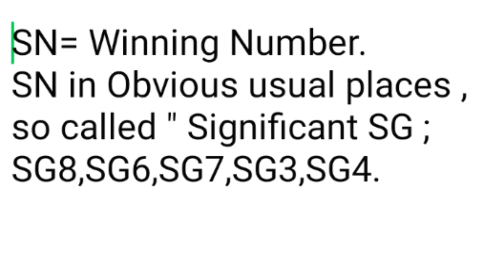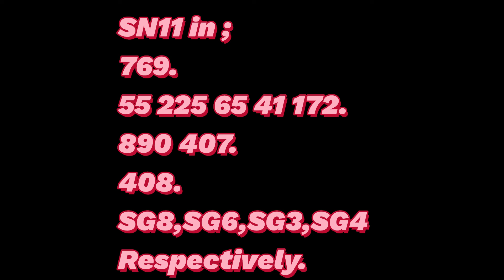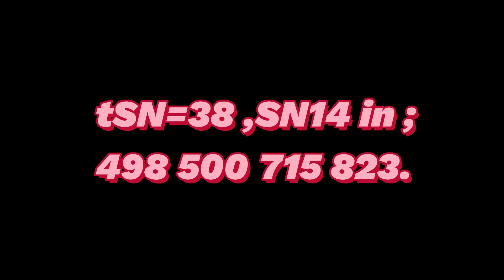Arizona The Pick Lotto, SN Sat 26 Feb 22.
See video
Decode Data.
Use Wheel 936.